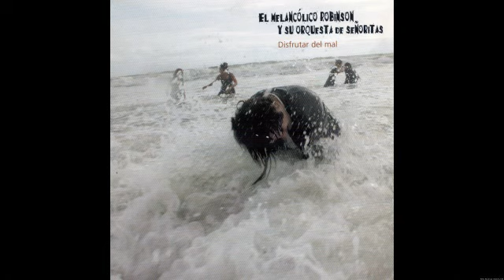El Melancolico Robinson y Su Orquesta De Señoritas - Me Preocupa Tu Madre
¡Otros canales súper interesantes!

SoPopMusic es el canal dedicado a la música pop en general. Podrás redescubrir los clásicos del pop (pop de los 60, pop de los 70...) y también disfrutar de las últimas novedades.